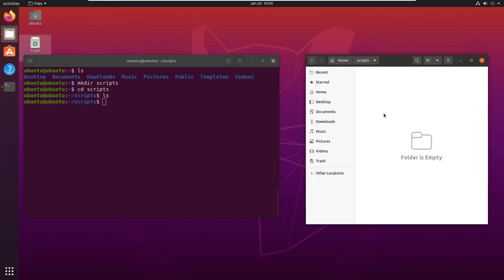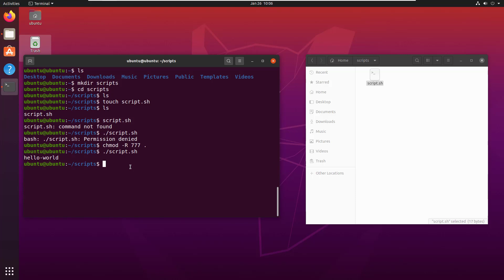How to create and run a script in Ubuntu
Here's a quick example of how to run a script in Ubuntu.

First, I create a script in Linux named script.sh and try to run it, only to have the attempt fail with the file not being found. Then, I use the Linux dot slash notation, which allow the file to be found, but unfortunately, I get permission denied. Finally, I update the file permission with a chmod -R 777 . command, after which the script runs on Ubuntu successfully.

And there you go, that's how your run a script on Ubuntu after you create it and give it execute permissions.